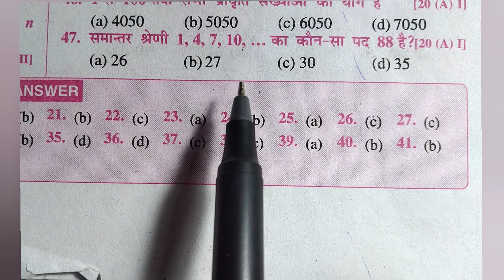समांतर श्रेणी का ऑब्जेक्टिव क्लास दशमा ||Class 10 Ka Arithmetic Progressions Ka Objective ||Part:-3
class 10 ka samantar shreni ka objective
class 10 ka arithmetic progression ka objective
Bipin education Munger
samantar shreni ka MCQ
athletic progression ka MCQ
dasma ka paanchva adhyay ka objective
samantar sainikai ka vvi objective question
Part:-3